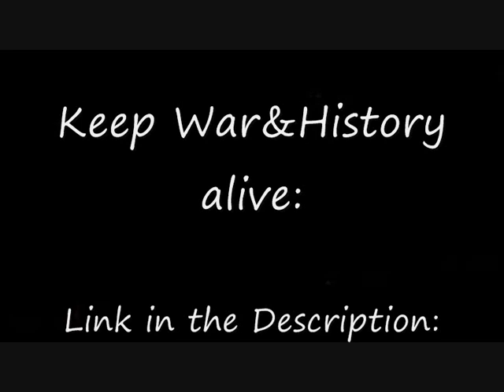K-9 – Dogs in German Army during WW2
Germany Army Headquarters secretly began rebuilding its dog training program in the 1930s. A central training school was established near Berlin and it accommodated 2,000 dogs at a time. In the ten year period leading up to World War II, Germany trained as many as 200,000 dogs. The dogs were trained as sentries, scouts, and guard. German War Dogs were also used as scouts during the fighting in France; K-9 Units saw service on the Russian front, the Low Countries, Italy, Poland, Norway and in North Africa.